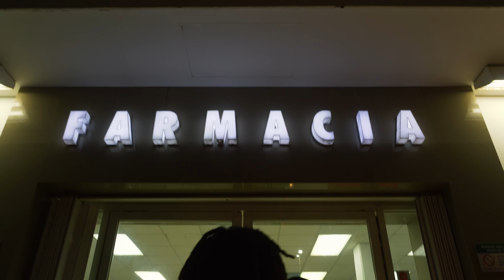DUVY | PHASES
Directed by: King Bee
Producer: Smallz
Producer: Chiveer
Producer: BeatsByFelix
Producer: GhostMob